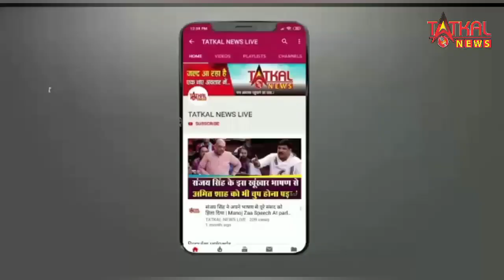भयानक हादसे का शिकार हुईं कृष्णा अभिषेक की पत्नी कश्मीर शाह, खून से सने कपड़े देख सभी हैरान